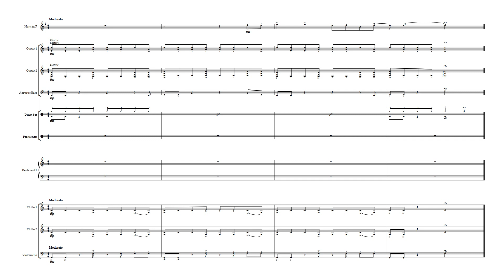Shrek - 3C - Shrek Crossover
Song 3C - Shrek Crossover
from Shrek the Musical .